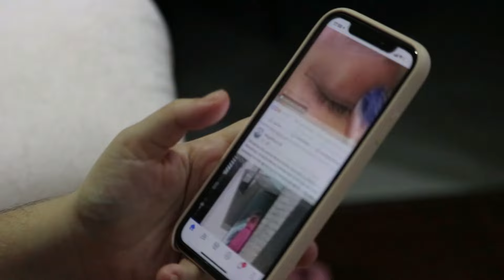Justin Bieber Arrived India To Perform On Anant Ambani And Radhika Merchant Sangeet Ceremony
/ sakurahertz

 / sakurahertz

 / sakurahertz